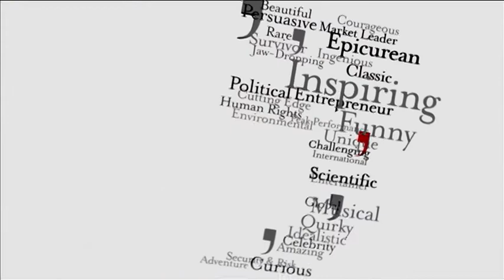Sarah Cruddas In Conversation with Nick Gold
Our MD Nick Gold sat down with Sarah Cruddas to chat about her story from her first memory of space, to why our future beyond the stars is more important to explore and get excited about now more than ever 🚀 ✨

Sarah Cruddas is a space journalist, broadcaster, author, and global spokesperson and thought leader for commercial space exploration. A passionate advocate for human exploration and a board member for the non-profit Space for Humanity, Sarah aims to inspire others to love space and keep exploring.

Check out her chat with Nick Gold for more!